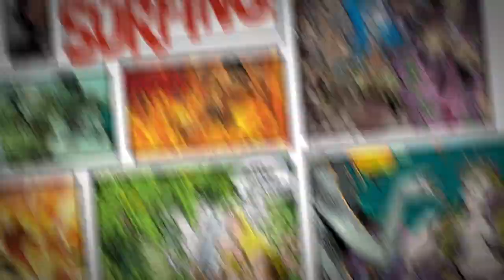Panel Surfing Game Edition With Tyler Crook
Join Harrow County artist Tyler Crook as he plays a game of "Scary or Harry" on the set of Panel Surfing! Can you tell the difference between a horror movie quote and a Harry Potter quote? Test your knowledge with Tyler on this very special Game Edition!

Harrow County #1 is out now!